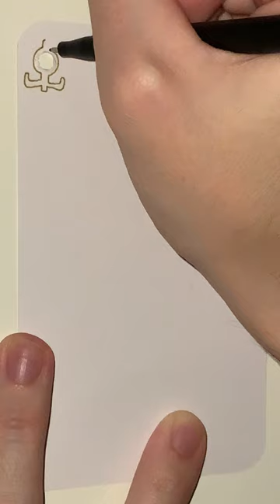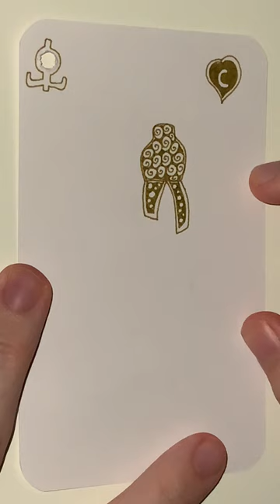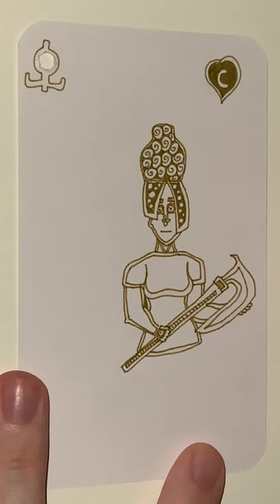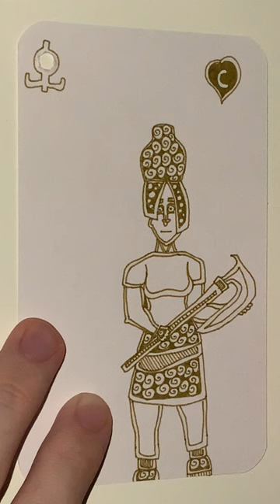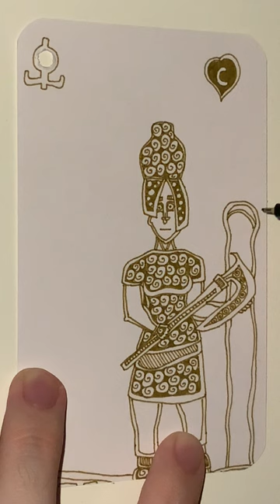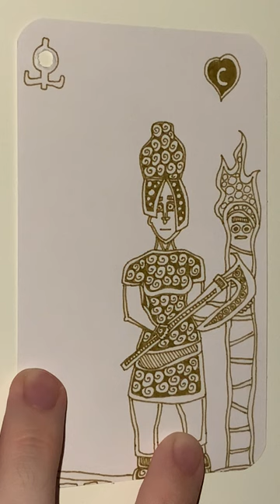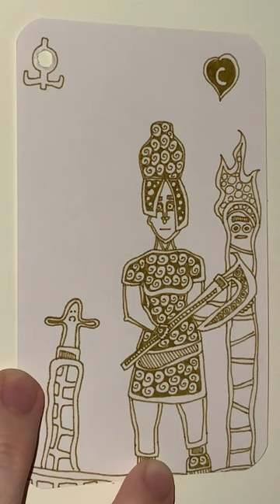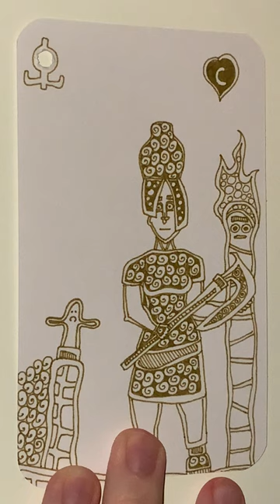C of Brassy Brass Hearts - YH Fineliner - Automatic Doodling - Part 1